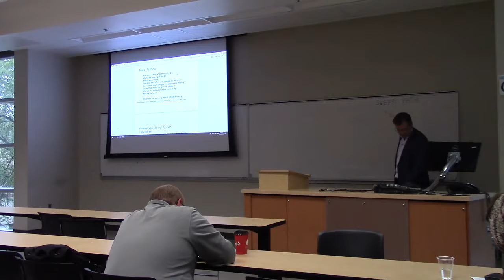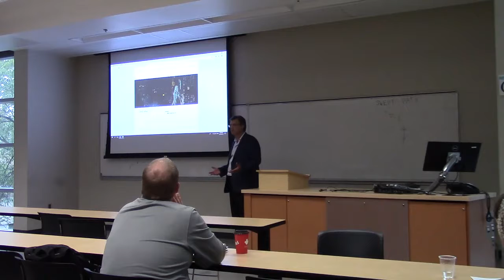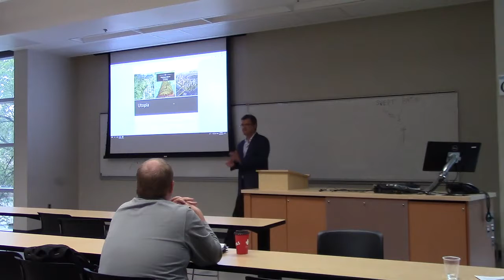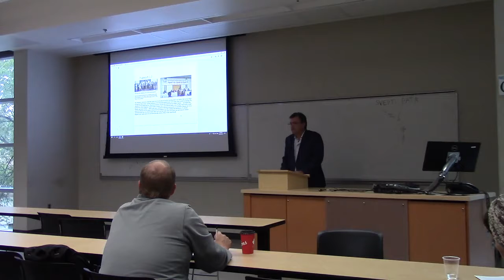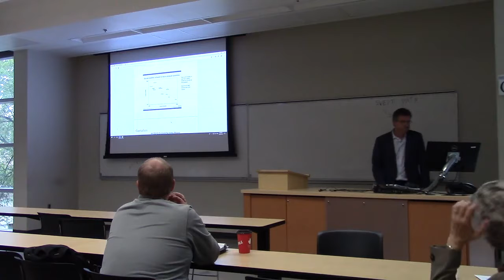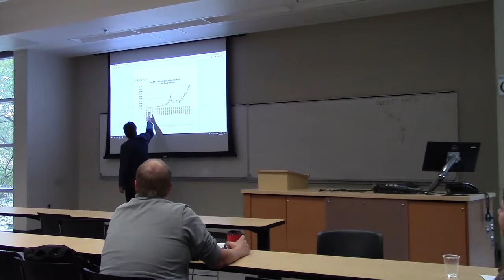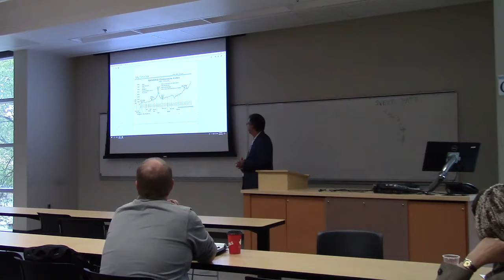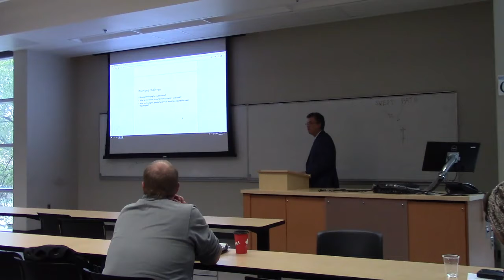U of Manitoba BME seminar Fall 2019 #1 (Dr. James Schellenberg)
Starting Technology Companies for Purpose, Meaning and Freedom